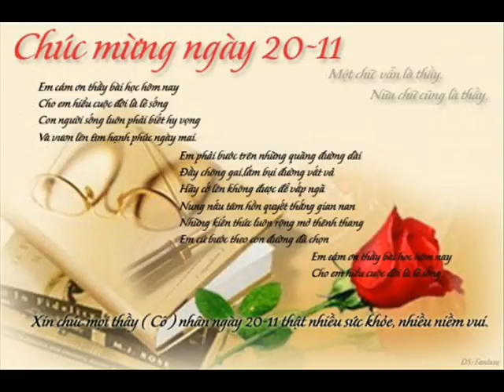Khai Reports 28